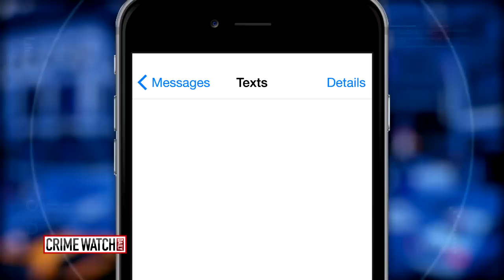Woman Stages Home Invasion To Kill Parents - Crime Watch Daily With Chris Hansen (Pt 4)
A young woman named Jennifer Pan hired David Mylvaganam, Ledford Crawford, and Eric Carty to rob her house and shoot both of her parents, Bich Ha and Huei Hann Pan. Her mother was killed, but her father survived.